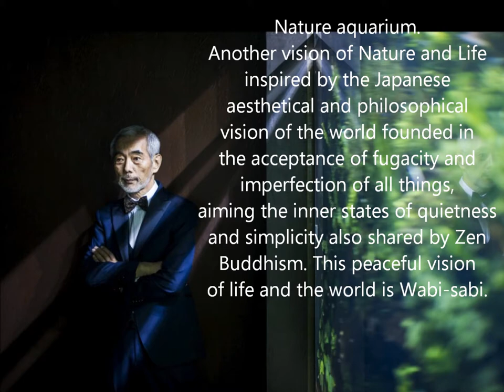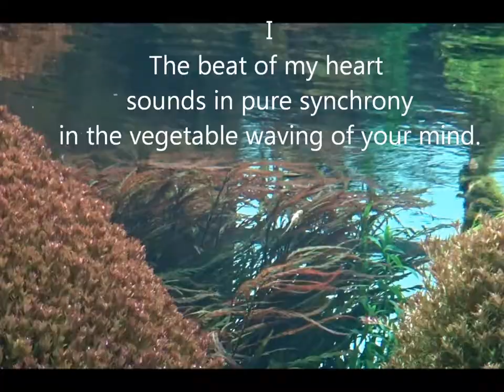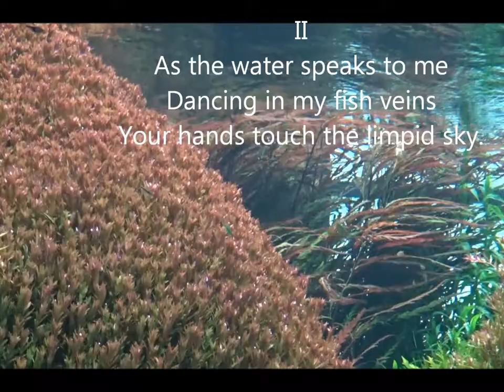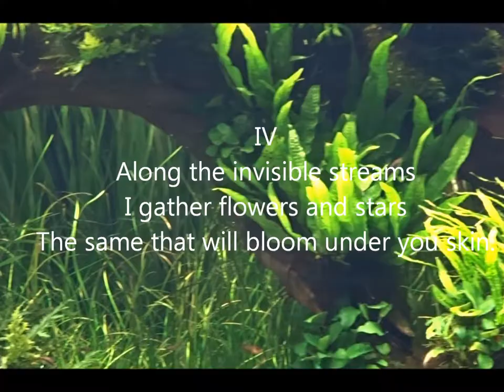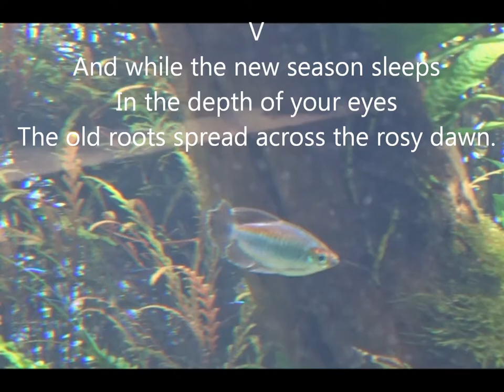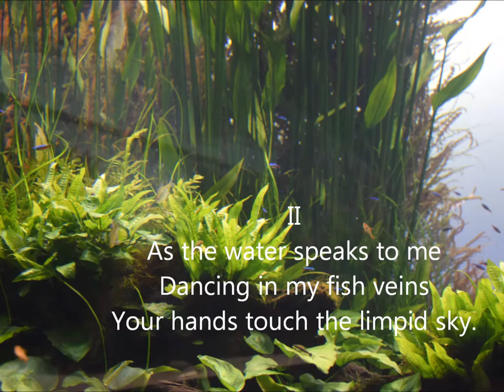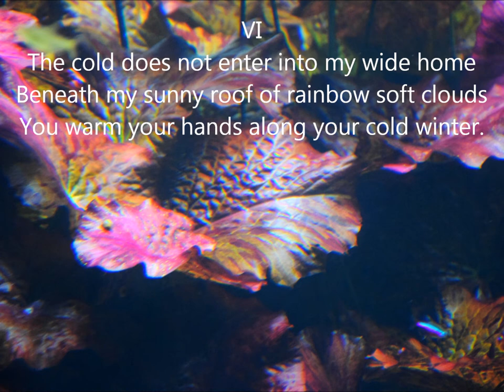UNDERWATER FORESTS - Takashi Amano, video by São Ludovino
Underwater Forests by Takashi Amano. Nature Aquarium at Lisbon Oceanarium. Photography, poems and video by São Ludovino.
Background Music: A Song Within a Song, Spirit of the Water and Air Born by Camel from the album Lunar Sea.